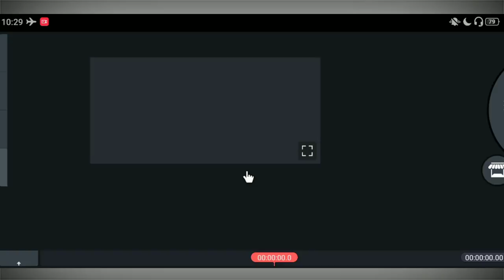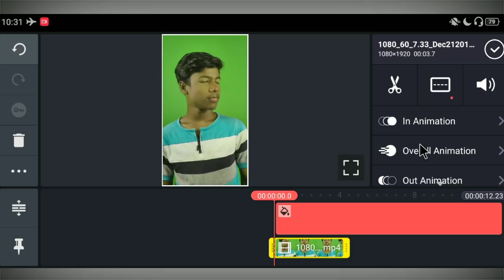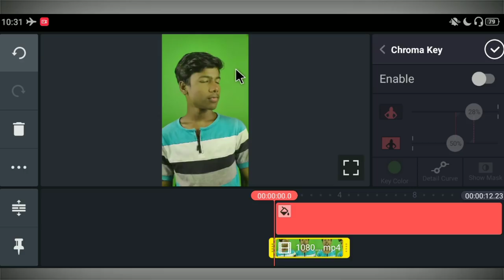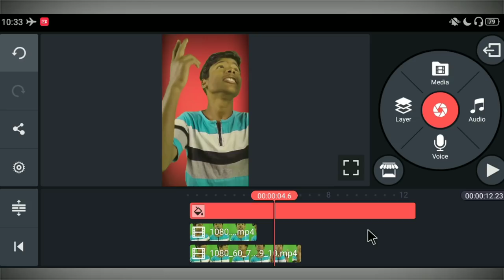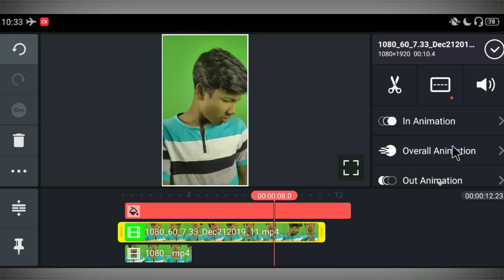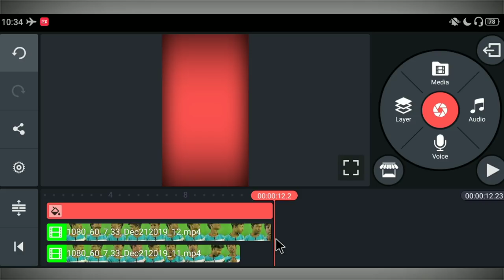Double Role ka Baap tik tok || TikTok New Trend | Jsr ka Londa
Hello Friends,
Dosto maine is video main Bataya hai ki kis tarah se ap kinemaster ki help se VFX par Double Role ka Baap wali video bana shakte hai ummid karta hua ki apko ye video pasand ayega.

MY GEARS

TikTok par udne wali video kaise banaye
Udne wali video tik tok
iPhone with Gun Shot tik tok
iPhone 6s with Gun Shot tik tok
Poster me photo lagaye tik tok
Poster main photo lagane wali video kaise banaye
Poster photo wall
Asman me monster tik tok
Asman me monster effect in tik tok
Knock Knock Tera Baap Aaya tik tok
Bhai mera ak slow Motion lo na tik tok
Bhai maine naya iPhone liye hai tik tok
Tera Baap aaya tik tok
Photo Rok ke Dikhao Challenge tik tok
Photo stop challenge tik tok
Dam hai to photo rok ke dikhao
Magic Power tik tok
Magic Power Green Screen
Car ki Diggee main photo lagaye tik tok
Car ki dikki par apna photo lagaye
Car ki Diggee main photo
Mobile Boomerang tik tok
Mobile Boomerang Green Screen
Dabangg 3 Sunglasses tik tok
Dabangg 3 chasma tik tok
TikTok par Dabangg 3 Sunglasses wali video kaise banaye
Flying Phone tik tok
Flying Phone Green Screen
Flying mobile tik tok
Mobile Throw tik tok
agic Phone wall photo effect tik tok
Wall photo tik tok
Angry Girl Photo Editing
Jannat zubair ke shat Video Kaise Banaye tik tok
Tik Tok main Jannat zubair ke shat Video Kaise banaye
VFX par Jannat zubair ke shat Video Kaise banaye
Haath se Bird udana tik tok
Haath se Bird udane wali video kaise banaye
Bird fly tik tik
Bird fly green screen
Rula ke gaya Ishq Tera tik tok
Rula ke gaya Ishq Tera vfx video
Ye Dil Teri Aankho me duba tik tok
Kapra main ladki ka video kaise banaye
Tu Chij Bari Hai Mast Mast
Kapre par Girl video kaise lagaye
Tom and Jerry VFX
Tom and Jerry tik tok
Hum Pani Kyu Pite hai tik tok
Hum Pani Kyu Pite hai Judwa Funny video
Likhe Jo Khat Tujhe tik tok
Ye Kali Kali Aankhen tik tok
Ye Kali Kali Aankhen vfx video
TikTok New Trend
Happy New year tik tok
Happy New Year 2020 tik tok
Clone video
 1. TikTok Sky Girl Effect video banaye
2. Unse Milenge to hum kya kahenge video kaise banaye
3. TikTok Sky Indian Flag Effect video Banaye
4. Sapne main dekha tha Sky Indian Flag Effect video kaise banaye
5. Bijli Effect Green Screen
6. TikTok par indian flag effect wali video kaise banaye.
7. Night sky green screen
8. Sky bijli effect kaise banaye.
9. TikTok par Thunder effect video kaise banaye.
10. Sanam pe han sky bijli effect video kaise banaye.
11. TikTok Sky bijli effect video banaye.
12. TikTok sky mahakal effect video banaye.
13. Maya Tune o Jana Deewana kiya hai
14. Ranu Mondal Biography
15. Ranu Mondal Teri Meri Kahaani song
16. Himesh Reshammiya Teri Meri Kahaani full song
17. Ranu Mondal New Lifestyle